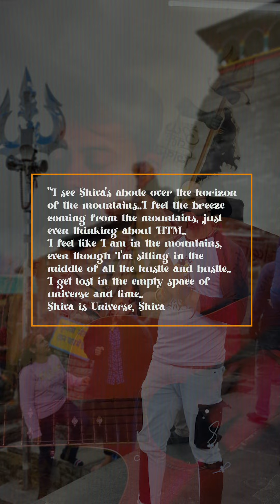Shiv Sama Rahe | Saurav | Hansraj Raghuwanshi | Mahashivratri 2024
ॐ Happy Mahashivratriॐ to everyone 🙏